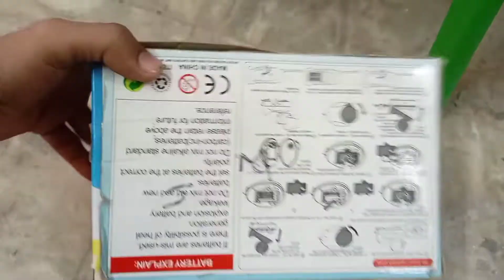THE LATEST AMPHIBIOUS REMOTE CONTROL DUCK👌👌